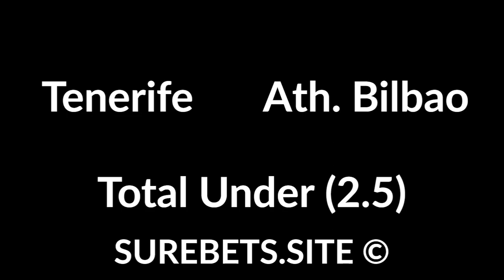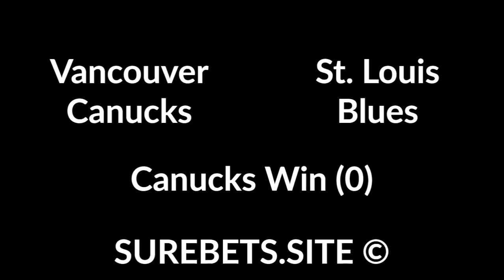Betting tips for 28 January 2020 sport predictions today- football, basketball, tennis, hockey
Betting tips for 28 January 2020 sport predictions today- football, basketball, tennis, hockey. Text version

Utah Jazz vs Houston Rockets
Rockets Win (+8.5)

Tenerife vs Ath. Bilbao

Luton Town vs Derby County
Derby County Win

Kashima Antlers vs Melbourne Victory
Kashima Antlers Win + TO (2.5)

Shanghai East Asia vs Buriram United
Shanghai Win (-1.5)

San Jose Sharks vs Anaheim Ducks
Sharks Win

Vancouver Canucks vs St. Louis Blues
Canucks Win (0)